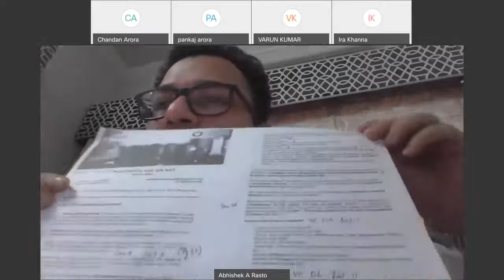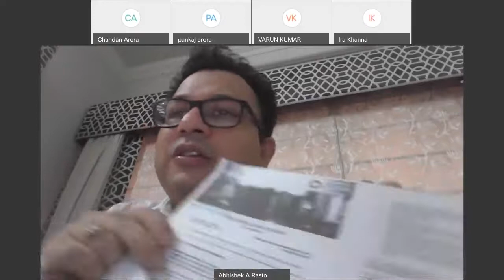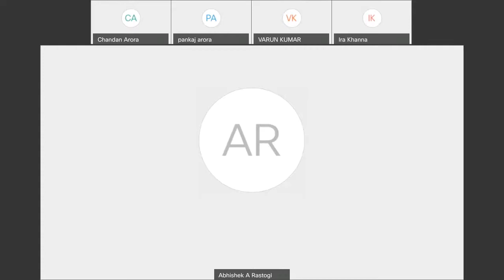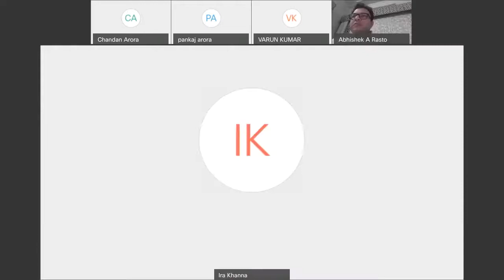101st Constitution Amendment | GST Writs in 3 years | FICCI invites Abhishek A Rastogi, Khaitan & Co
The webinar covers the landmark constitution amendments of 2016 with respect to GST implementation and the aftermath of 3 years from the implementation date. Abhishek A Rastogi, Partner at Khaitan & Co, shares his experiences of more than 100 writs in the first three years of GST.